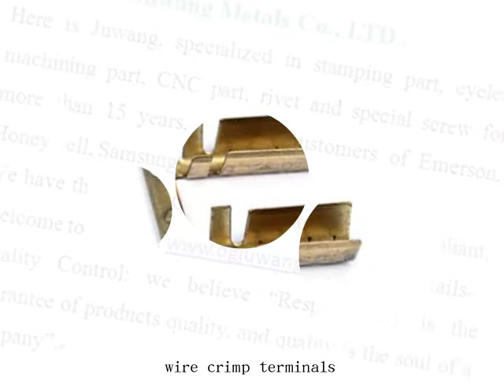amp connectors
amp connectors made by Joinconn, amp connectors more details pls. contact , Skype ID: sales7-juwang Tel: 86+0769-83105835, dgjuwang was established in 1998 years, We specialized in stamping metals parts，Wide-ranging sizes are available， OEM/ODM is welcome, welcome to visit our website.